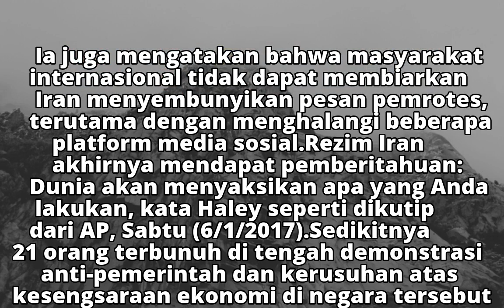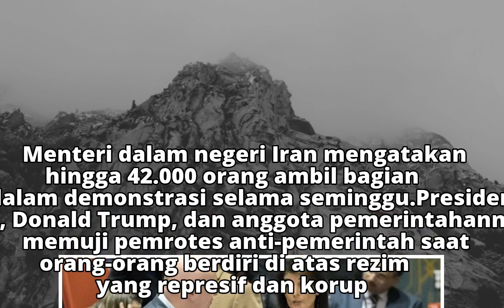AS: Dunia Menyaksikan Apa yang Iran Lakukan